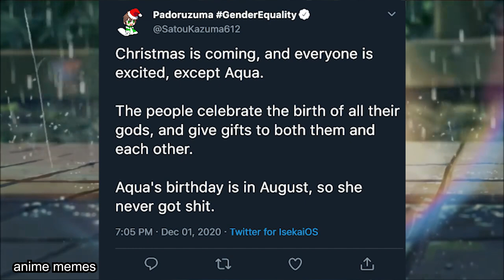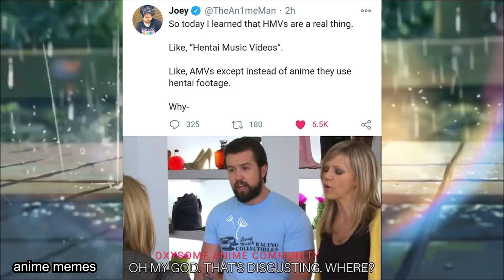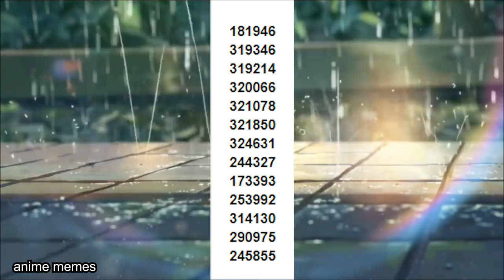ANIME MEMES V41 (MUSIC)